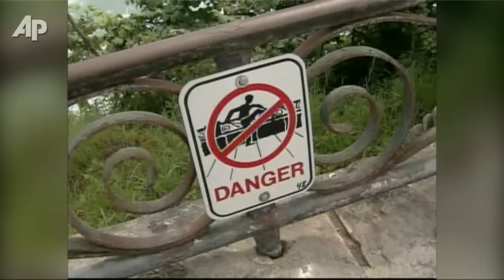Woman Swept Over Niagara Falls in Canada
A 19-year-old Japanese student was swept over Niagara Falls and presumed drowned after falling from a railing along the Canadian side of the Niagara River, Niagara Parks Police said Monday. (Aug. 16)